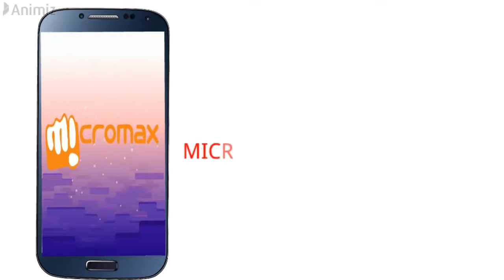Micromax Bolt Q3001 ( 4 GB RAM, 32 GB Storage) Small Specification By Ahuja Technical Hant